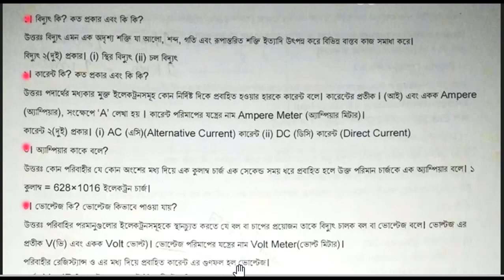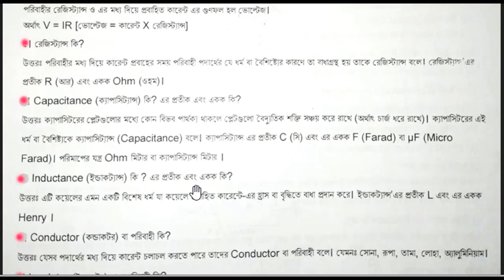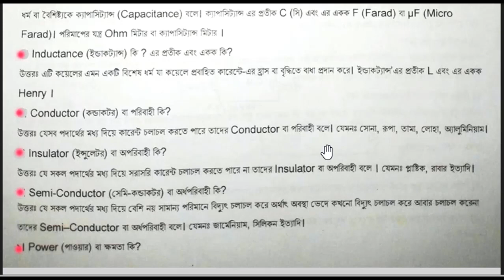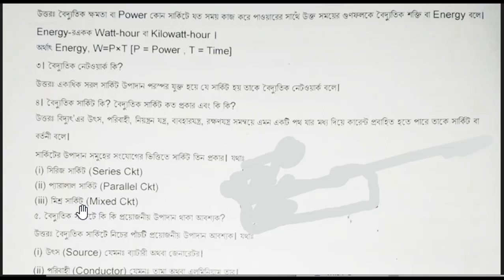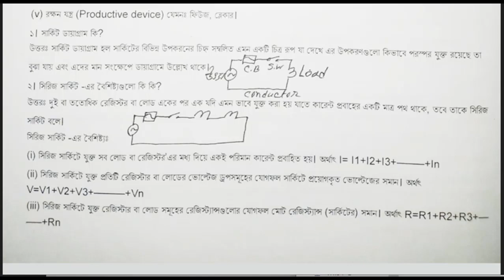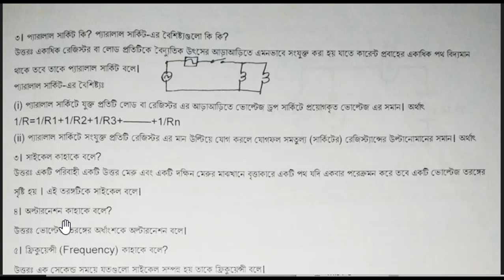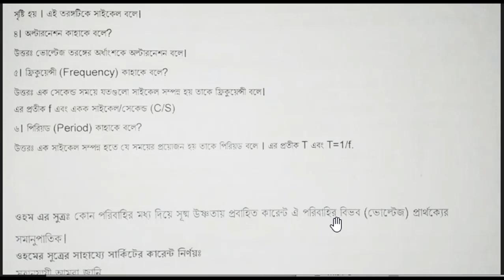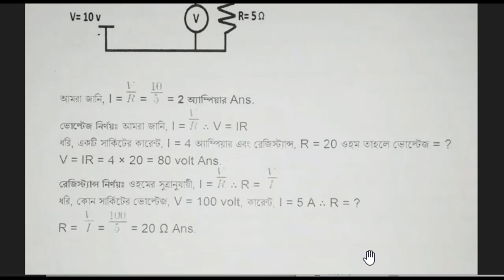ইলেকট্রিশিয়ান পদে চাকরির প্রশ্ন / ইলেকট্রিক মেকানিক নিয়োগ পরীক্ষার প্রশ্ন Electrician job question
ইলেকট্রিশিয়ান পরীক্ষার প্রশ্নের সমাধান এর ভিডিও লিংক
1.

 • ইলেকট্রিশিয়ান পদে চাকরির প্রশ্ন // ব...
2.

 • ইলেকট্রিক্যাল শর্ট প্রশ্ন // ইলেকট্রি...
3.

 • ইলেকট্রিশিয়ান পদে চাকরির প্রশ্ন // ই...
4.

 • ইলেকট্রিশিয়ান নিয়োগ পরীক্ষার প্রশ্ন...

ইলেকট্রিক্যাল বেসিক নলেজ
ইলেকট্রিক্যাল সূত্র
পিজিসিবি ভাইভা প্রশ্ন
ইলেকট্রিশিয়ান সার্টিফিকেট
ইলেকট্রিশিয়ান এর কাজ কি
ইলেকট্রিশিয়ান বিদেশে চাকরি
বৈদ্যুতিক কারিগরি পারমিট পরীক্ষার প্রশ্ন
ইলেকট্রিক্যাল কোর্স
ইলেকট্রিশিয়ান পদে চাকরির প্রশ্ন // ইলেকট্রিশিয়ান নিয়োগ পরীক্ষার প্রশ্ন /